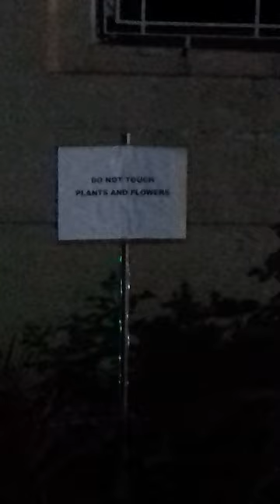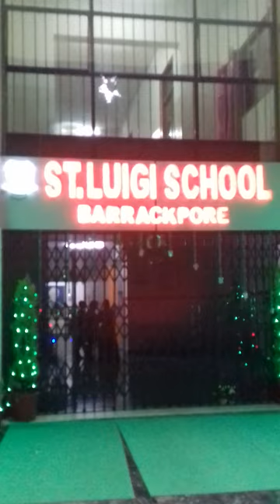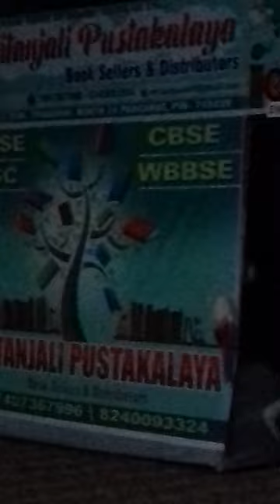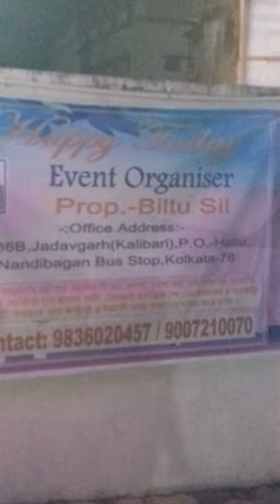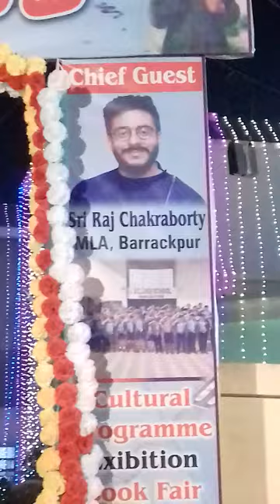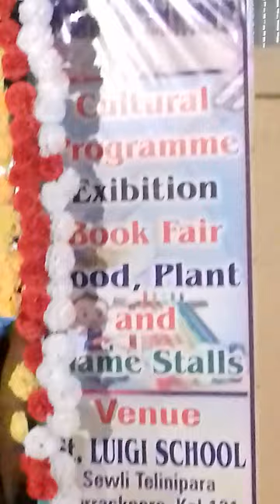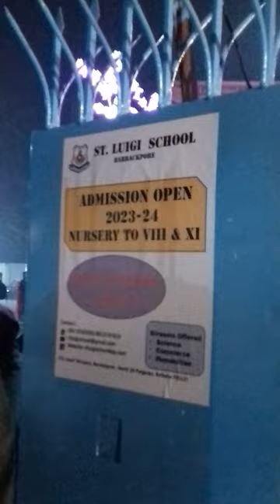Saint Luigi School Annual Festival 2022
21  December 2022
Saint Luigi School Barrackpore Annualfesta22